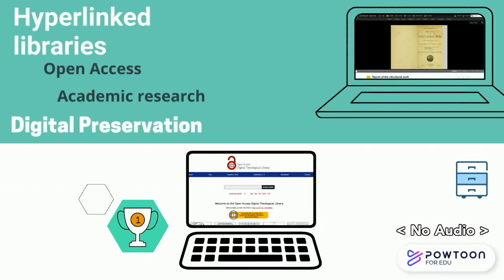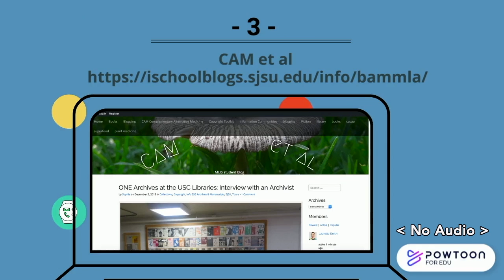Sophia Fernandez: 2020 Librarian Opportunity Scholarship Recipient